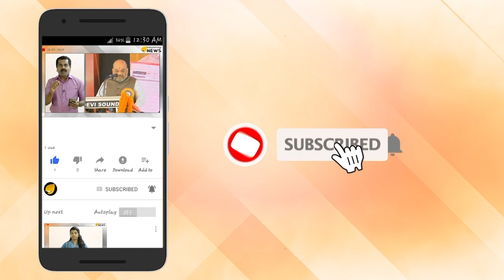മഞ്ഞില്‍ പുതഞ്ഞു കിടക്കുന്ന അഗ്നിപര്‍വതത്തിനുള്ളിൽ ലാവ തടാകം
അഗ്നിപര്‍വതമെന്നും ലാവയെന്നും കേള്‍ക്കുമ്പോള്‍ മനസ്സിലേക്കോടിയെത്തുന്നത് തിളച്ചു മറിയുന്ന ലാവയുടെ ദൃശ്യങ്ങളാണ്. എന്നാല്‍ എല്ലാ അഗ്നിപര്‍വതങ്ങളിലും ഇത്തരത്തിലൊരു കാഴ്ച കാണാന്‍ കഴിയില്ല. ഭൂമിയില്‍ ഇന്ന് ഭാഗികമായും മുഴുവനായും സജീവമായി നില്‍ക്കുന്നത് 1500 ഓളം അഗ്നിപര്‍വതങ്ങളാണ്. ഇവയില്‍ വിരലിലെണ്ണാവുന്നവയില്‍ മാത്രമേ ഇത്തരത്തില്‍ ലാവ തിളച്ചു മറിയുന്ന കാഴ്ച കാണാനാകൂ. മറ്റുള്ളവയിലെല്ലാം പൊട്ടിയൊലിക്കുന്ന ലാവ ചാരം കലര്‍ന്നു പുറത്തേക്കെത്തുക മാത്രമാണു ചെയ്യുക.